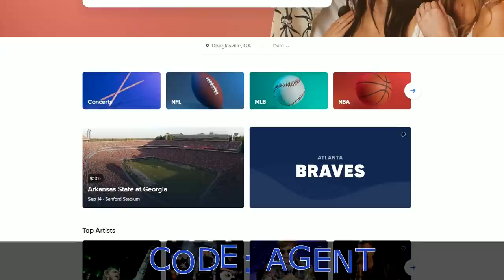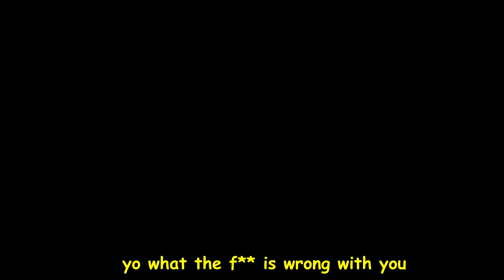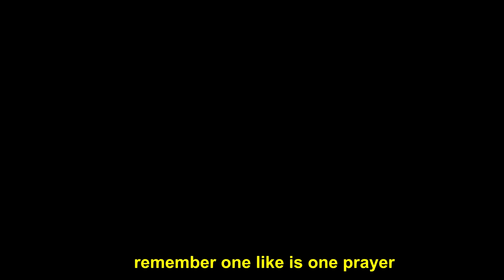nba 2k20 if pushing received a massive buff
MIke Wang took pushing out of NBA 2K20 in all places except one... I brought Swante and Qxzzy to the cages to find out just how reckless we can get this year in NBA 2K20.